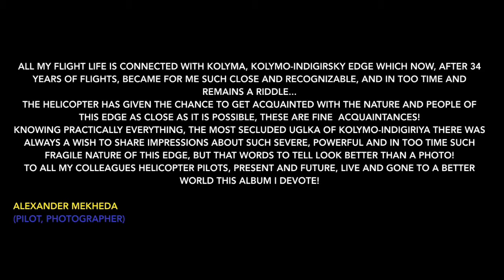Mysterious Taiga . (Composer D. Demchenko, Photographer A. Mekheda)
Mysterious Taiga.
Composer Dmytro Demchenko
(string orchestra, spectral analysis, electronics)

Photographer Alexander Mekheda
(picture photo)

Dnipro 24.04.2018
Long ago from action I remember when mine the uncle Alexander Mekheda.
I came from the North and I told about the flights and I showed photos.
We had an interesting conversation.
About everyone arrival I saw more photos, I was impressed by beauty of Kolymo-Indigirsky edge. To me the idea to connect photos of my uncle and the written music has come.
And here time it has come to carry out. In the future there will be even more works. It is the first.

Composer Dmytro Demchenko
(The string Orchestra , spectral analysis, electronics)

All my flight life is connected with Kolyma, Kolymo-Indigirsky edge which now, after 34 years of flights, became for me such close and recognizable, and in too time and remains a riddle...
The helicopter has given the chance to get acquainted with the nature and people of this edge as close as it is possible, these are fine acquaintances!
Knowing practically everything, the most secluded uglka of Kolymo-Indigiriya there was always a wish to share impressions about such severe, powerful and in too time such fragile nature of this edge, but that words to tell look better than a photo!
To all my colleagues helicopter pilots, present and future, live and gone to a better world this album I devote!

Alexander Mekheda
(pilot, photographer)